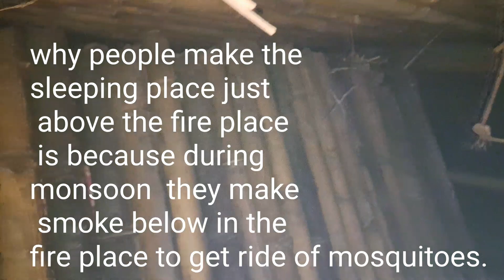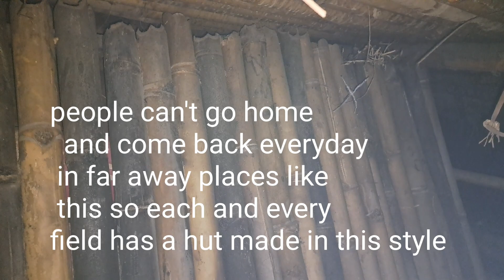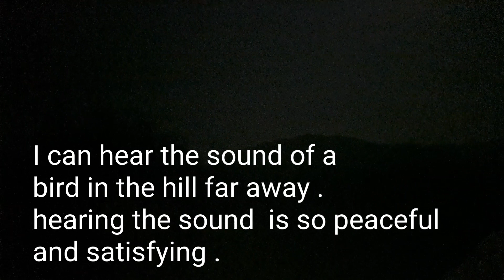Trekking Into a peaceful Abandoned hut in a deep forest .